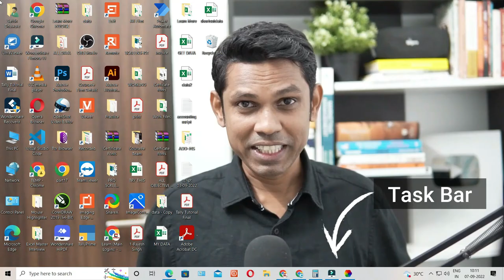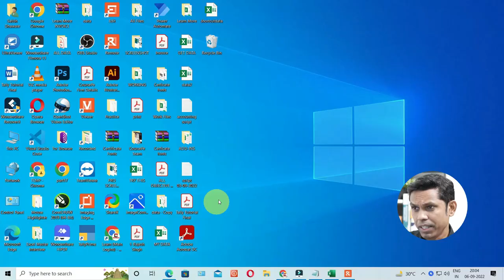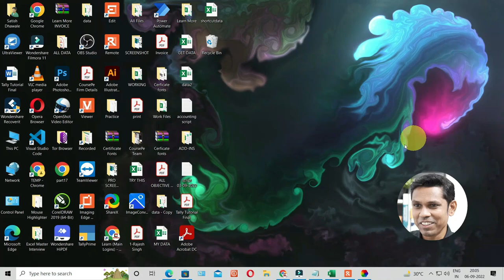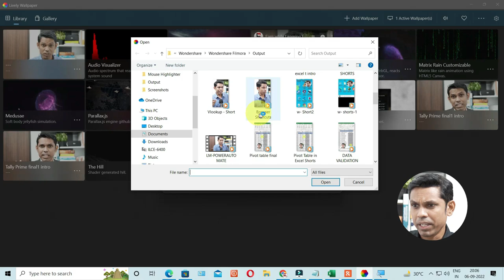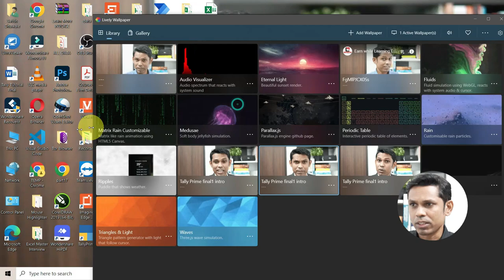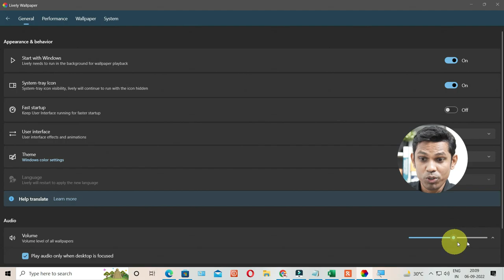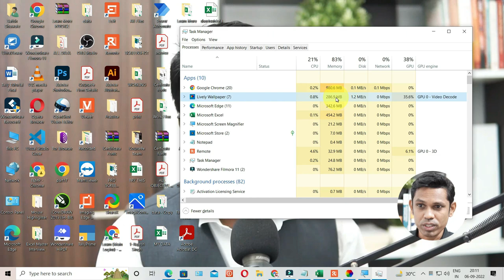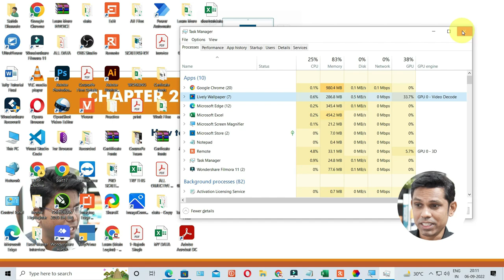How to Get Live Animated Wallpaper for PC? | Best FREE Live Wallpapers for Windows 10 & 11 PC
in this video you will come to know How to Get Live Animated Wallpaper for PC?  | Best FREE Live Wallpapers for Windows 10 & 11 PC. if you are a computer user then you must know this cool tip where you can set your own video to wallpaper or you can set animated background which is absolutely free.

Course Features :
✅ PDF Shortcuts
✅ Course Completion Certificate
✅ Instant Access